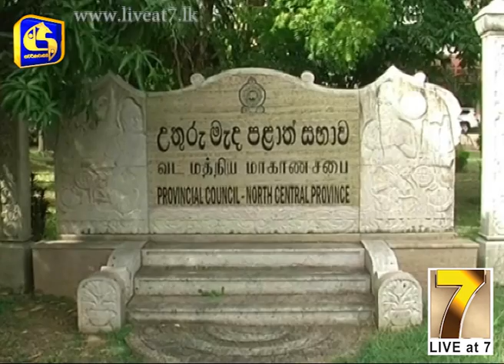උතුරු මැද පළාත් සභාවේ උණුසුම් තත්වයක්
ඇතිවූ උණුසුම් තත්ත්වයක් හේතුවෙන් උතුරුමැද පළාත් සභාවේ සභා වාරය අද පස්වරු 1.30 දක්වා කල්දමා තිබෙනවා. අප වාර්තාකරු පැවසුවේ ආණ්ඩු පක්ෂයේ හා විපක්ෂයේ මන්ත‍්‍රීවරුන් අතර ඇතිවූ ගැටුමක් හේතුවෙන් මෙලෙස සභා වාරය කල් දැමීමට සිදුවූ බවයි. එමෙන්ම මෙම ගැටුම අතරවාරයේදී සෙංකෝලය ද දෙකඩ කැඩුණු බවයි අප වාර්තාකරු වැඩිදුරටත් ප‍්‍රකාශ කලේ.

උතුරුමැද පළාත් සභාවේ මාසික සභා වාරය අද උදෑසන 10 ට ආරම්භ වුණා. ඒ සභාපති ටී.එම්.ආර් සිරිපාල මහතාගේ ප‍්‍රධානත්වයෙන්. මෙහිදී පළාත් සභාවේ ආණ්ඩු පක්ෂ මන්ත‍්‍රීන් හා හිටපු අමාත්‍ය එච්.බී.සේමසිංහ මහතා වරප‍්‍රසාද ප‍්‍රශ්නයක් ඉදිරිපත් කරමින් පැවසුවේ පසුගිය සභා වාරයේදී තමාට වතුර බෝතලයකින් විපක්ෂයේ මන්ත‍්‍රීවරයෙක් පහර දුන් බවයි.

මෙම සිද්ධිය සම්බන්ධයෙන් පරීක්ෂණයක් සිදු කරන ලෙස සේමසිංහ මන්ත‍්‍රීවරයා, සභාපතිවරයාගෙන් ඉල්ලා සිටි අතර ඒ සම්බන්ධයෙන් පරීක්ෂණයක් සිදු කරන බවයි ඊට පිළිතුරු ලබා දෙමින් සභාපතිවරයා පැවසුවේ. ඉන් අනතුරුව ද සේමසිංහ මන්ත‍්‍රීවරයා න්‍යාය පත‍්‍රයට ඉදිරිපත් කර ඇති සභාපතිවරයාට එරෙහිව වූ විශ්වාසභංග යෝජනාව විවාදයට ගැනීම ව්‍යවස්ථාවට පටහැණි බව ප‍්‍රකාශ කළ අතර ඊට සභාපතිවරයා ද එකගත්වය පළ කළා. ඒ සමගයි සභාවේ උණුසුම් තත්ත්වයක් හට ගත්තේ.

අනතුරුව ආණ්ඩු පක්ෂයේ හා විපක්ෂයේ මන්ත‍්‍රීවරුන් අතර උණුසුම්කාරී තත්ත්වයක් හට ගත් බවයි අප වාර්තාකරු පැවසුවේ. මෙම උණුසුම්කාරී වාතාවරණය මැද්දේ දෙපිරිසම සෙංකෝලය ලබා ගැනීමට උත්සාහ ගත් අතර එහිදී සෙංකෝලය දෙකඩ වී තිබෙනවා. පසුව විපක්ෂයේ මන්ත‍්‍රීවරුන් පළාත් සභාවේ සභාපතිවරයා සිය නිල කාමරය වෙත රැුගෙන යාමට පියවර ගත් බවයි අප වාර්තාකරු පැවසුවේ.

එම අවස්ථාවේදී විපක්ෂයේ හා ආණ්ඩු පක්ෂයේ දෙපිරිස අතර ගැටුම්කාරී තත්ත්වයක් ඇති වුණා.

පසුව විපක්ෂයේ මන්ත‍්‍රීවරයෙකු සභාපති පුටුවේ වාඩි වී සභාව අද දහවල් 1.30 දක්වා කල් තබන බව යෝජනා කළා.